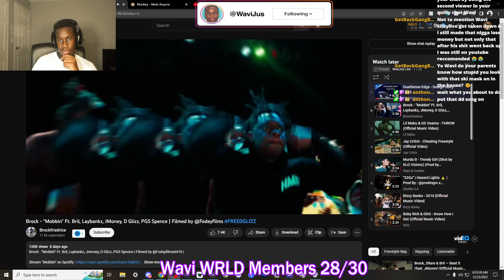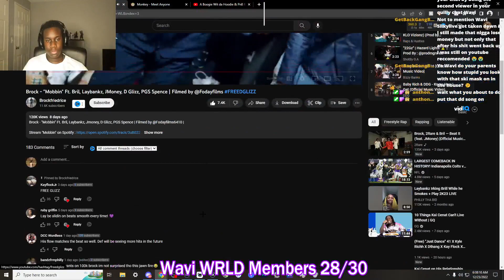WaviJus Reacts To - Brock - "Mobbin" Ft. Bril, Laybankz, JMoney, D Glizz, PGS Spence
SOCIALS:
Ron Suno - SALLY (Official Video) (feat. Kyle Richh, TaTa & Jenn Carter)  Ron Suno - Whap Whap (Official Remix Video) Ron Suno & Zay Munna - What They Gon Say
Ndotspinalot - Bestie (Shot by Stunna Gee Vizualz) (Prod by WAR x Bullo)
Murda B - Introduction (Shot by KLO Vizionz) (Prod by Elvis Beatz)
DD Osama - Letter 2 Notti (Official Video)
DD Osama X Jstar Balla X JayKlickin - Da Real Brotherly Love (Shot By JMO Prod) (Official Video)
DD Osama X BBG Steppaa - Catch Up (Shot by @RARI DIGITAL ) (Prod by Kosfinger) (Official Video)
Murda B - DND (Shot by @KLO Vizionz) (Prod by GOR 888)
Riot Angel x Murda B - Margiela Witch (Shot by KLO Vizionz)
Ndotspinalot x Justo Gz - RPT (Shot by KLO Vizionz) (Prod by @Yamaica Productions)
Sha Ek
Ron Suno
Edot Baby
Sha Ek
Asian Doll
Kai Cenat
Kay Flock
Awakened Choppa
Dougie B
Kenzo B
PontiacMadeDDG VLOGS
DJ Akademiks
Shani Boni
On The Radar Radio
B-Lovee
Kay Flock - Is Ya Ready (shot by KLO Vizion